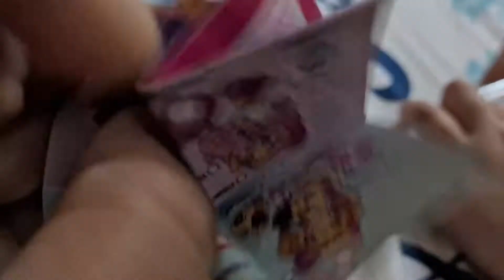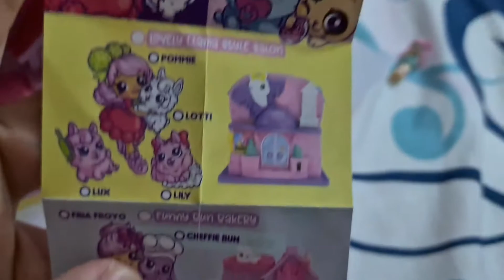UNBOXING | Shopkins Lil' Secrets Secret Shop Funny Bunny Bakery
The Shopkins Lil Secrets Secret Shop Funny Bunny Bakery comes with Teeny Shoppie Friya Froyo, and 3 Surprise Tiny Bunnies to find Discover Cheffie Bun, Bonnie Bun and Bubba Bun